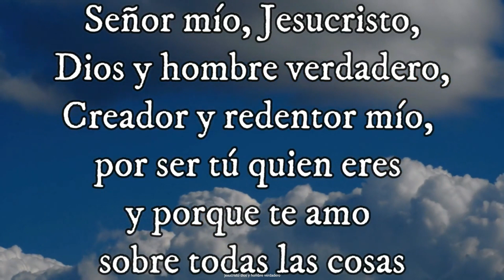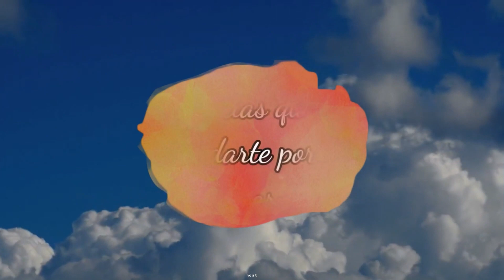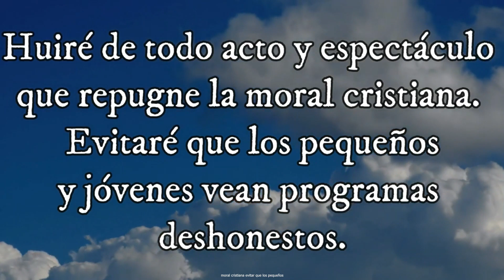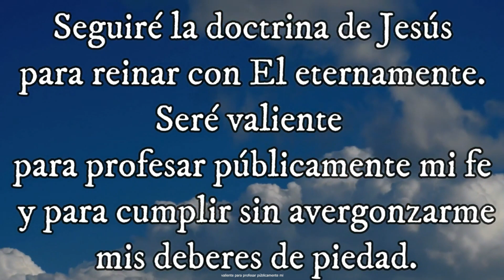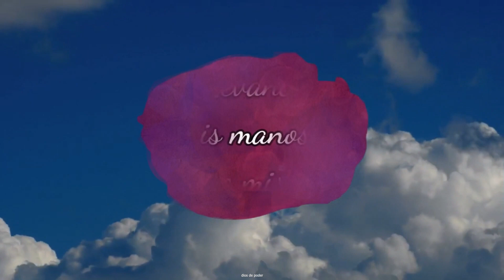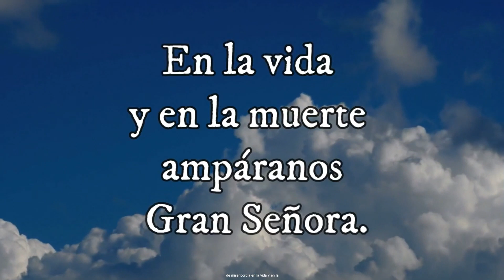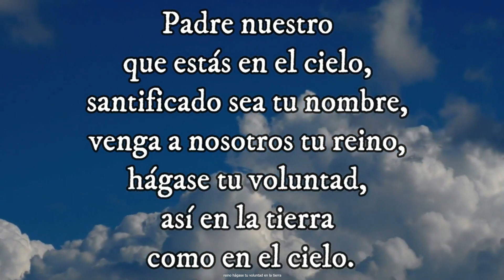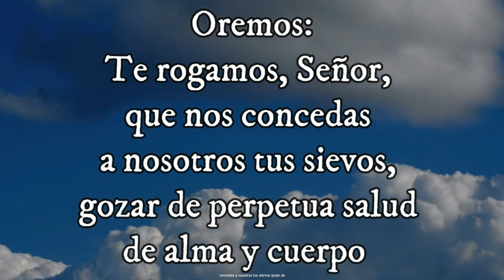SANTO ROSARIO MISTERIO DOLOROSO Santo Evangelio según san Mateo (6, 7-15) 20-02-2024